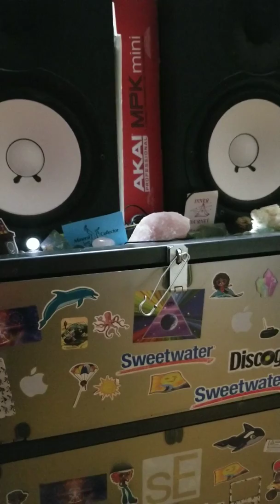DEALING WITH MY FEELINGS- CREATED PRODUCED BY THE COSMIC SHAMAN 1720